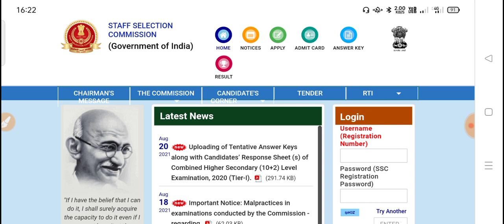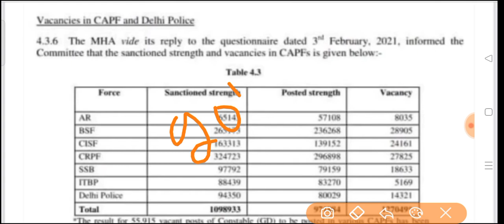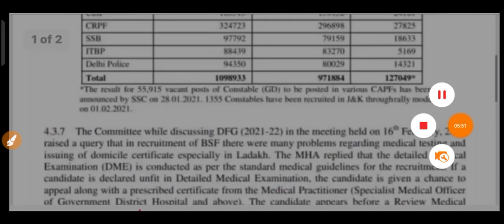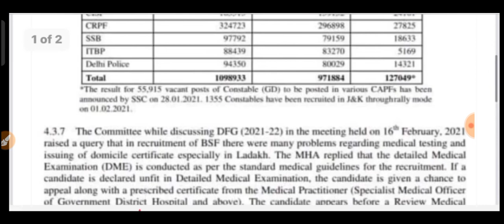SSC GD 2021 || CRPF & SSB Vacancy Increase || 100% Right Information || SSC gd new Vacancy 2021